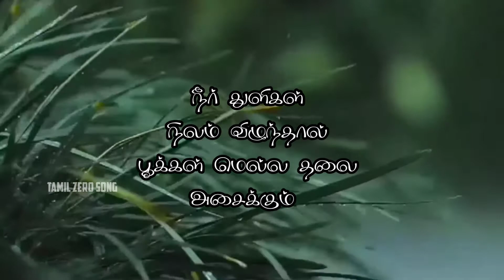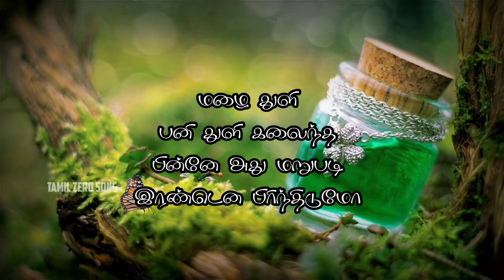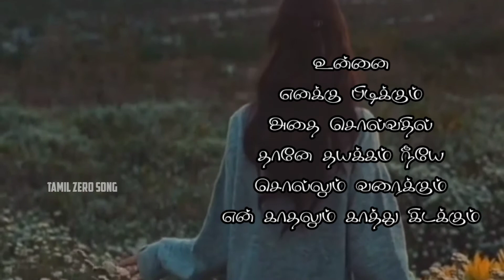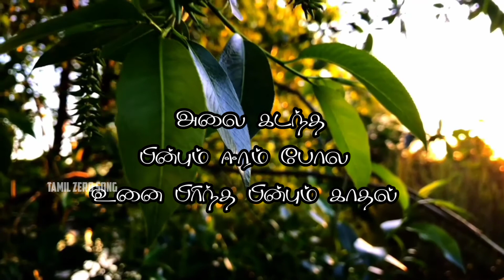Malai nindra Pinbum| lyrics video song|(Tamilzeromusic)MalainindraPinbum